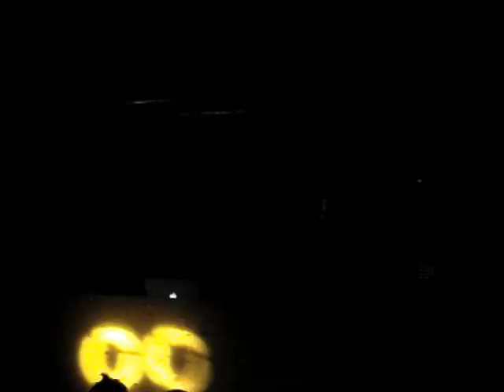2/18 Pulsaar LIVE @ Bora Bora Club Stäfa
Pulsaar LIVE @ work
Drumm n` Bass

@ Bora Bora  Club Stäfa 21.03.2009